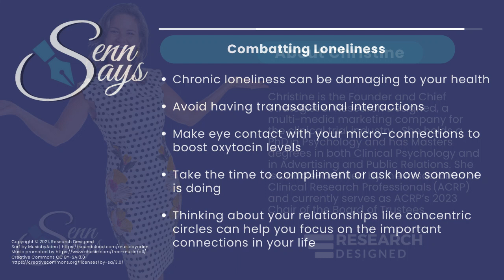Combatting Loneliness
It's mentalhealthawarenessweek and we're talking about our feelings over here- specifically, loneliness. All of us experience it, and chronic loneliness is an epidemic. What can be done to find a way to reconnect? Christine Senn, PhD talks about the circles of connections that matter, and how we can find meaningful ways to boost the most important relationships in our lives.

Suggested reading on loneliness and how it impacts our lives:
"Let's Talk about Loneliness" by Simone Heng
"Loneliness" by John Cacioppo and William Patrick
"The Anatomy of Loneliness" by Teal Swan.